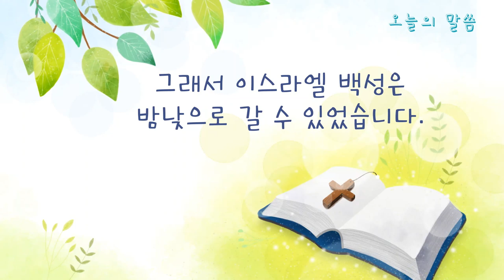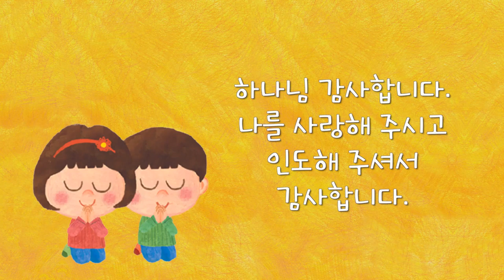유치국 l 2020 05 17 l 하나님이 인도하셨어요 l 출애굽기 13장 21절